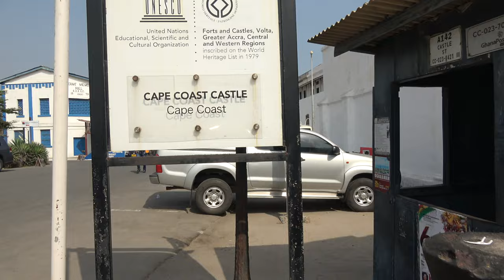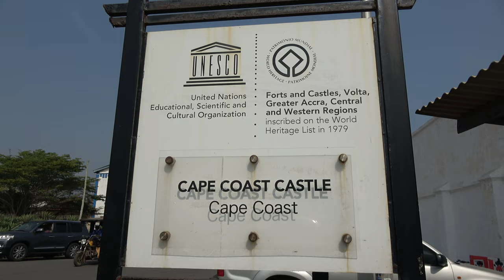Farewell Drumming at Cape Coast African Holocaust Dungeons - Ghana Dec 2022 Journey of a Lifetime